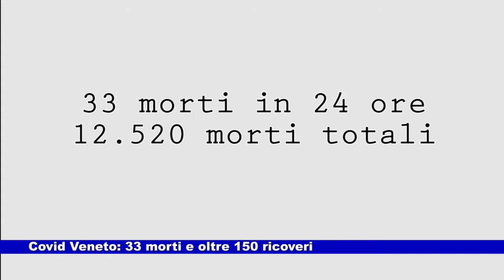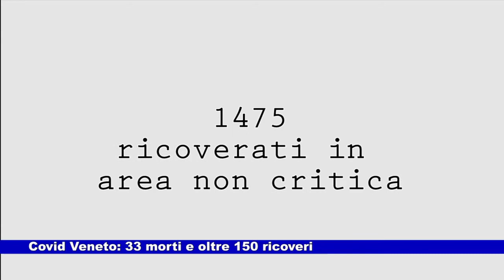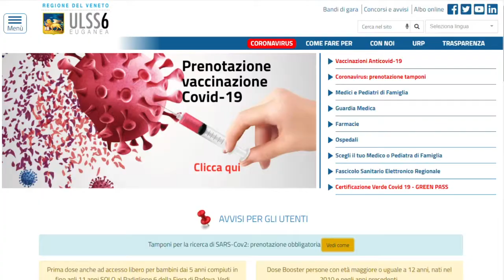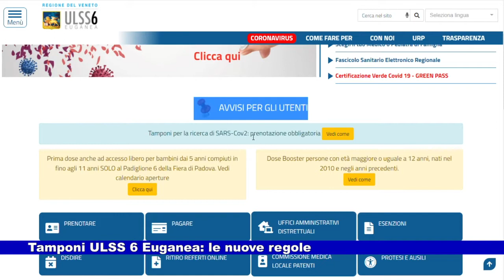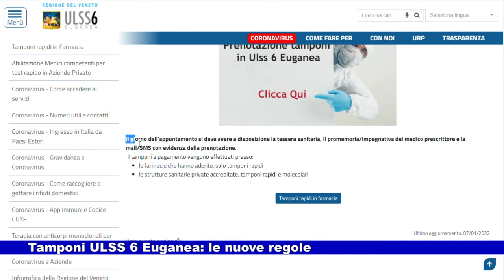News Telecittà 07.01.2022